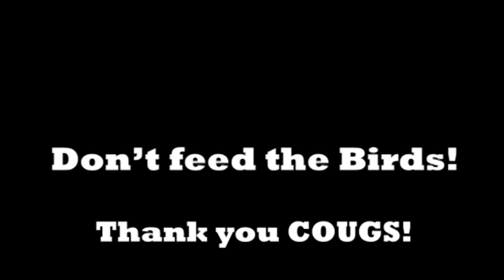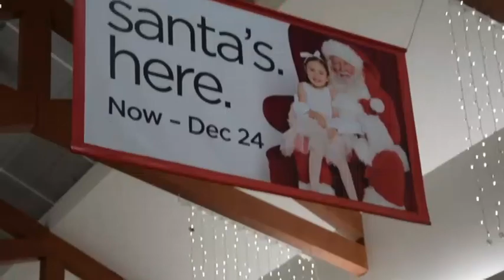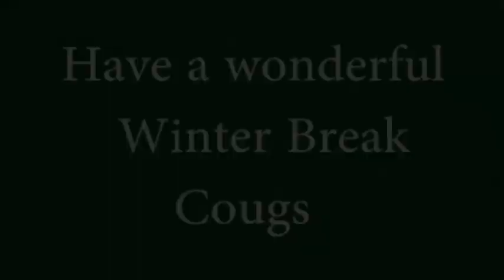December 19th, 2018 KUGR Broadcast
Central Kitsap High School KUGR Broadcast